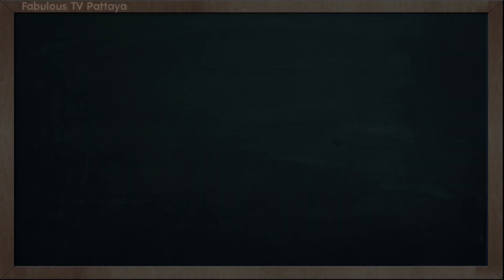THAI TIME EP.1099 Learn to speak thai, read thai, write thai Thai lesson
Learn the Thai language with easy and short lessons with Kru Fon, a wonderful teacher and her terrible student Tommy.   Learn Thai words and their meanings, some short, some long and all easily explained, and learn to write Thai, too! Now with over 1,000 episodes created in Pattaya by Fabulous 103fm. THAI TIME - Today's fun & easy Thai lesson.

On today's Thai Time lesson with Tommy & Kru Fon, learn how to say the word 'Newspaper ' in Thai